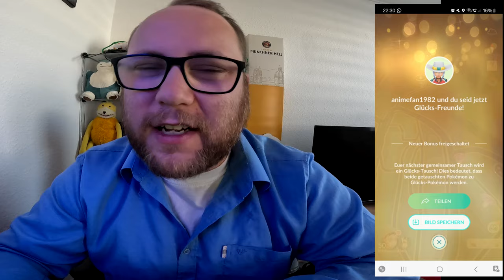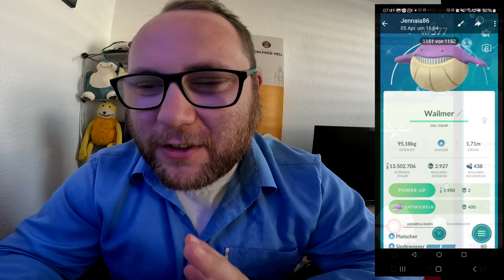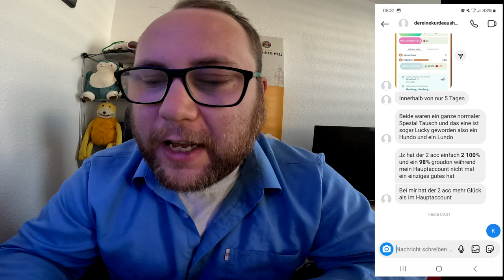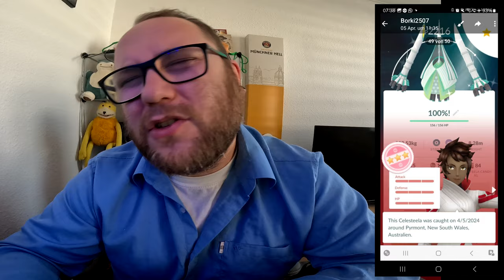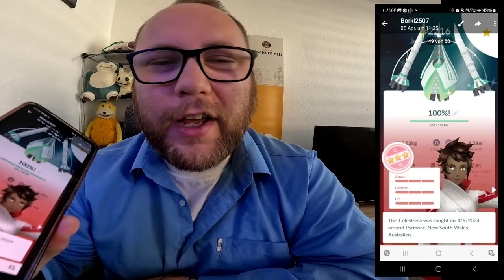Raid Am Mittwoch Vol. 281 (Highlights & Schocker) | Pokémon GO Deutsch # 2949